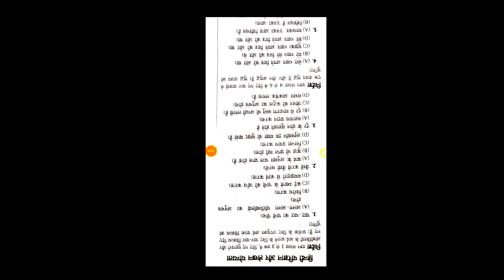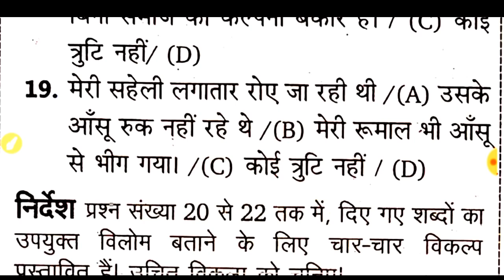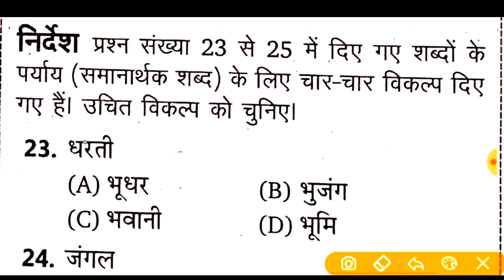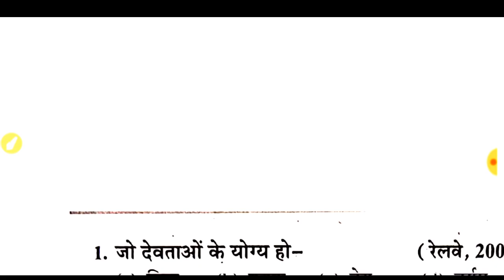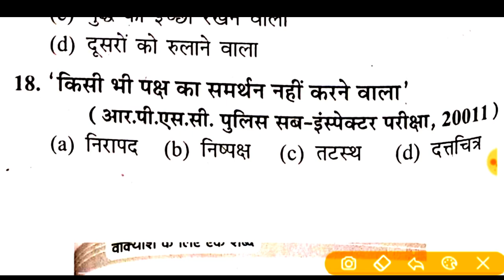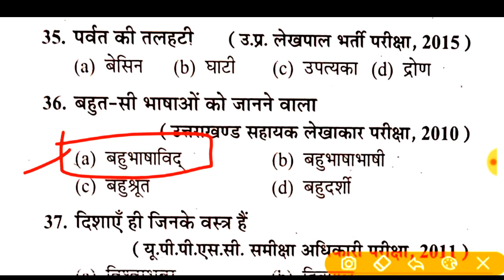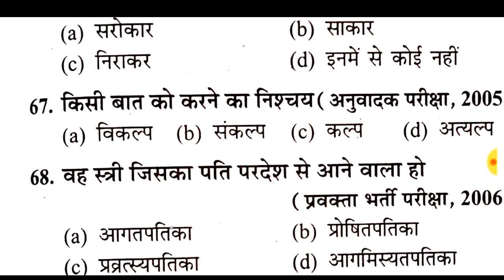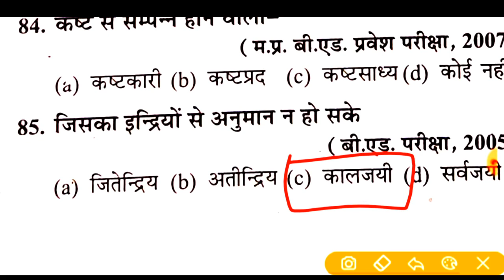UPSSSC EXAM!हिंदी फुल टेस्ट👉{456)🔴बीएड,लेखपाल,RO/ARO,फारेस्ट,जेल,UPTET,CTET,S.I,पुलिस,All State